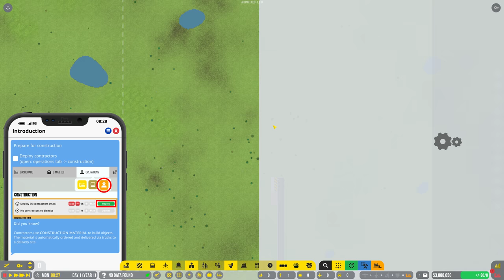Airport CEO - Gameplay (PC/UHD)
Build and manage an international airport!

★Strategy and Real Time Strategy Games gameplay you may like:
►Strategy Games Gameplay: